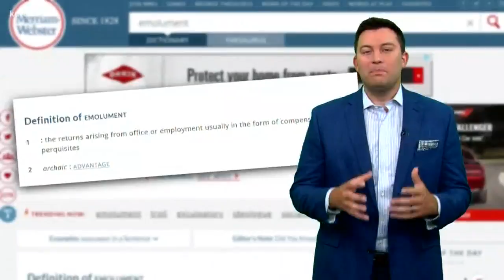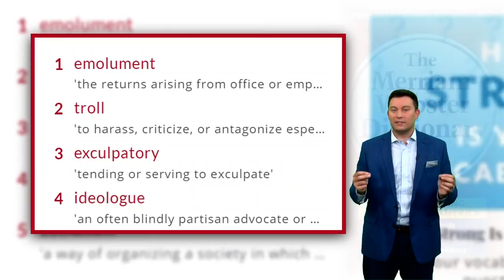Words with Chris: July 27